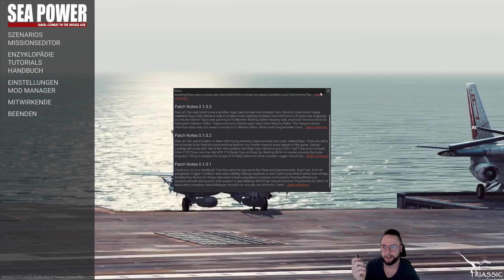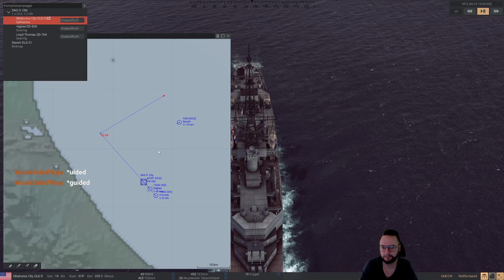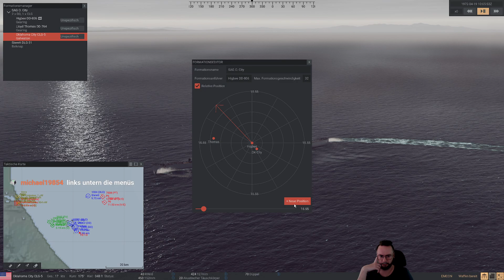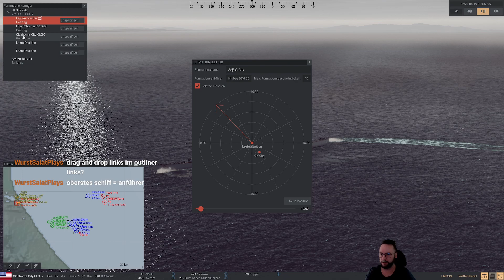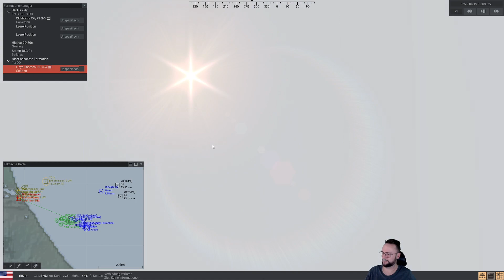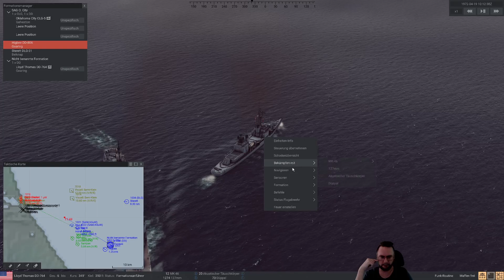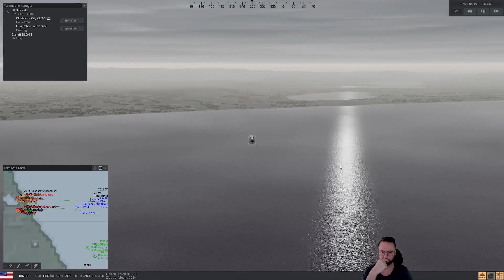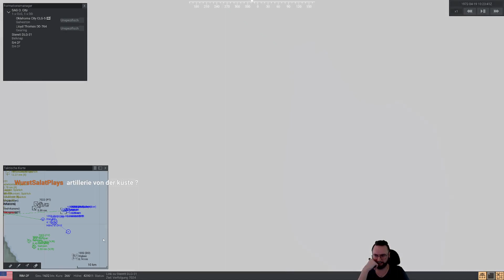Angespielt: Sea Power : Naval Combat in the Missile Age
In diesem Video werfen wir einen ersten Blick auf das Strategiespiel Sea Power: Naval Combat in the Missile Age! Erlebe packende Gefechte auf hoher See, taktische Herausforderungen und die spannende Atmosphäre des Kalten Krieges. Erfahre mehr über die Dynamik moderner Seekriegsführung und begleite mich bei meinem Einstieg in dieses faszinierende Spiel. 🚢⚓

💬 Was hältst du von Sea Power? Lass es mich in den Kommentaren wissen!